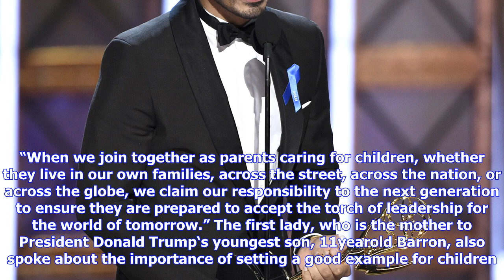Breaking News | Melania trump gives anti-bullying speech at the u.n. and twitter erupts: ‘start wit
Melania trump gives anti-bullying speech at the u.n. and twitter erupts: ‘start with your husband’

First Lady Melania Trump spoke out against bullying at a U.N. luncheon on Wednesday — in a speech th...